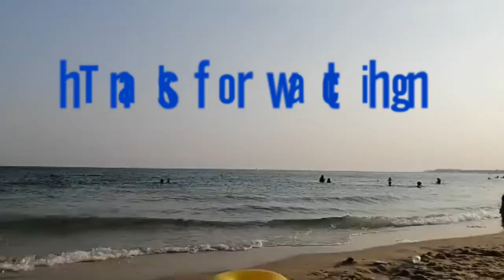Dammam beach and Bahrain Bridge of Saudi Arab | Indian life in Saudi Arabia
Hello everyone,

About the video:
Beautiful beach in Saudi Arabia
Half moon beach of dammam
King fahd causeway
Bahrain Bridge, khobar, Saudi Arabia

For more interesting videos like this please visit to my channel page and click on play list to checkout all my other videos uploaded  on many different topics, which includes product reviews, famous Indian recipes, shopping in Riyadh, shopping mall in Riyadh, different places in Riyadh, many other places of Saudi Arabia, home decoration ideas, diy, skin care and health care, baby food ideas, baby care and lots of other   informational videos.

Personal experiences and many more.

please subscribe to my channel by clicking on red colored subscribe button right side down to the video and also press the bell icon to get regular notification on my latest videos.

For your questions and inquiries